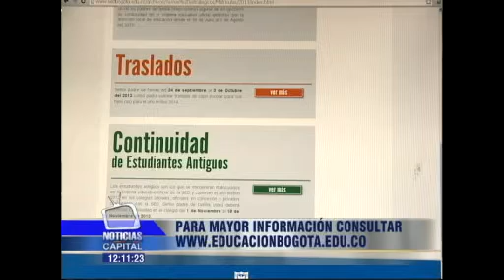Hoy se vence plazo para formalizar matrículas en colegios públicos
Noticias Capital 12 m. 15 noviembre 2013

Hoy vence el plazo para que los estudiantes a los que la Secretaria de Educación ya les adjudicó un cupo, formalicen la matrícula.

De no ser así los niños, niñas y estudiantes perderán la opción del cupo asignado.